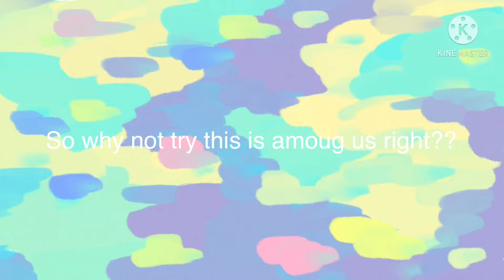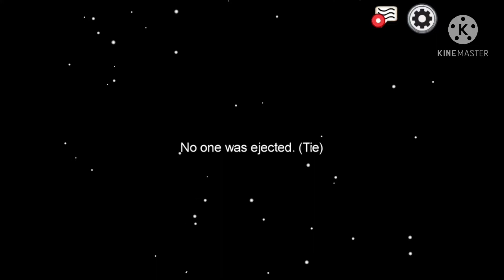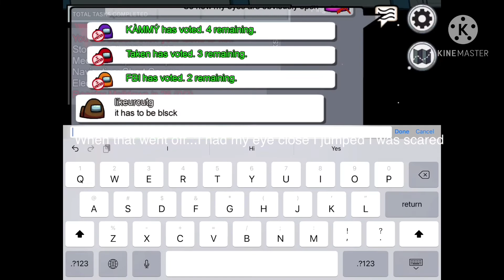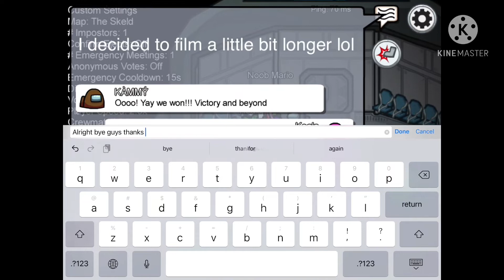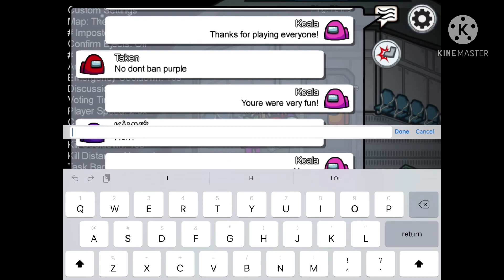Playing aj and amoug us with my eyes closed+amoug us game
Hi guys! Shout out to the pppl in my amoug game you were very fun and nice to play with!! Have a great day!